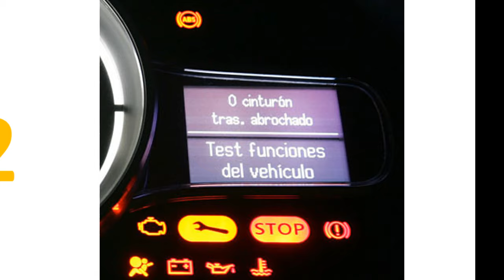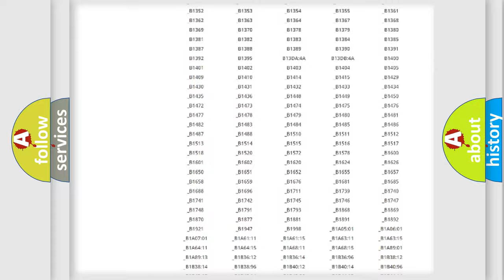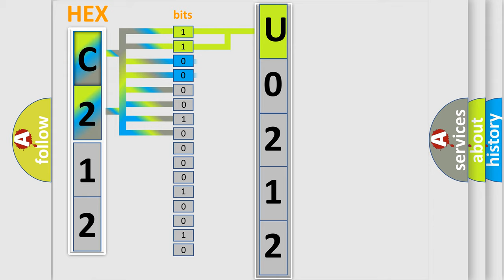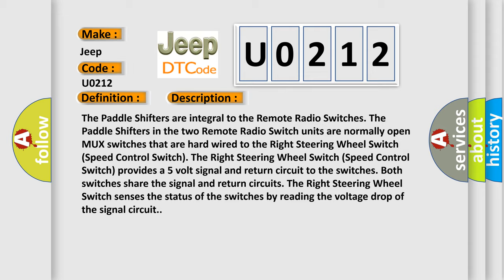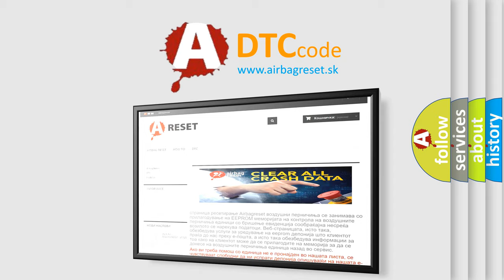DTC Jeep U0212 Short Explanation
Contents:
0:21 Basic DTC analysis according to OBD2 protocol standard.
1:48 Insight into programming
2:58 A diagnostically understandable description of the Diagnostic Trouble Code
3:05 Basic error definition

Make
Jeep
Code
U0212
Definition
Upshift Switch - Stuck
Description
The Paddle Shifters are integral to the Remote Radio Switches The Paddle Shifters in the two Remote Radio Switch units are normally open MUX switches that are hard wired to the Right Steering Wheel Switch Speed Control Switch The Right Steering Wheel Switch Speed Control Switch provides a 5 volt signal and return circuit to the switches Both switches share the signal and return circuits The Right Steering Wheel Switch senses the status of the switches by reading the voltage drop of the signal circuit
Cause
UPSHIFT PADDLE SHIFT SWITCH STUCKUPSHIFT PADDLE SHIFT SWITCH